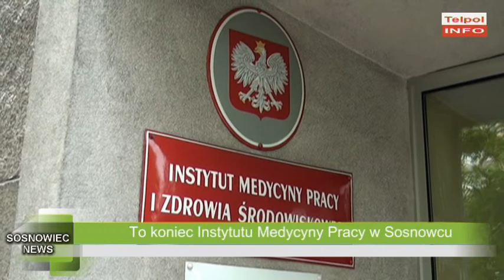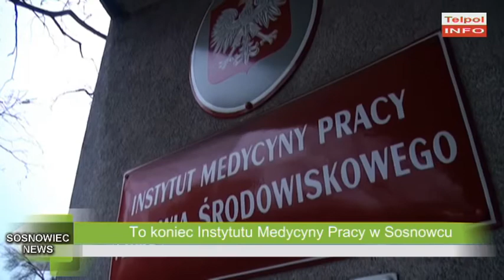To koniec Instytutu Medycyny Pracy w Sosnowcu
O tym, że czarne chmury zbierają się na Instytutem Medycyny Pracy i Zdrowia Środowiskowego w Sosnowcu wiadomo było nie od dzisiaj. W tym momencie instytut praktycznie przestał istnieć.